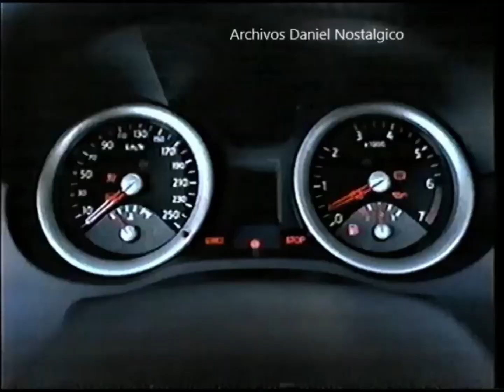COMERCIAL RENAULT MEGANE II (CHILE, 2003)